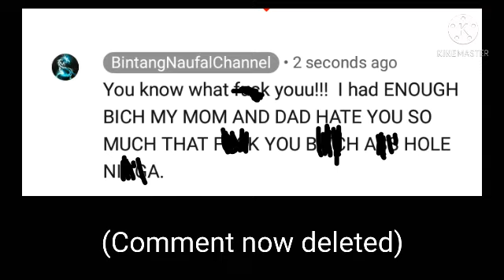Bintang Radian is being mean....